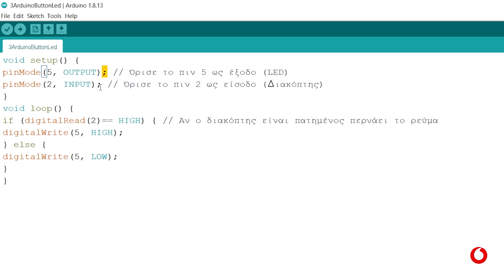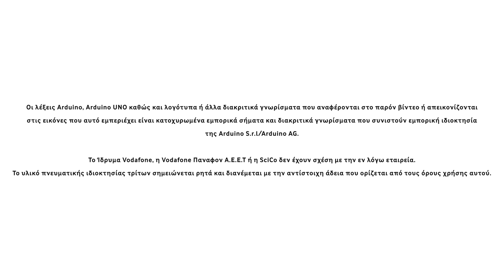Arduino Basics | LED με κουμπί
Πώς ελέγχουμε την κατασκευή μας μέσω ενός εξωτερικού σήματος; Όπως θα δούμε σε αυτό το βίντεο, οι ψηφιακοί ακροδέκτες του Arduino μπορούν να χρησιμοποιηθούν είτε ως έξοδοι είτε ως είσοδοι. Το βίντεο αυτό μας εισάγει στη χρήση των ψηφιακών ακροδεκτών του Arduino ως εισόδους που δέχονται μια εξωτερική πληροφορία. Αφού μάθαμε πώς να φτιάχνουμε ένα λαμπάκι που αναβοσβήνει αυτόματα στο βίντεο «LED που αναβοσβήνει», τώρα θα προσθέσουμε στην κατασκευή αυτή ένα κουμπί. Όσο το κουμπί παραμένει πατημένο, το LED θα είναι αναμμένο, ενώ μόλις κανείς αφήνει το κουμπί, το LED θα σβήνει. Για το σκοπό αυτό, εισάγουμε στο πρόγραμμά μας μια εντολή ελέγχου αν/αλλιώς, η οποία ελέγχει την κατάσταση της ακίδας. Είναι εύκολο σαν το πάτημα ενός κουμπιού!